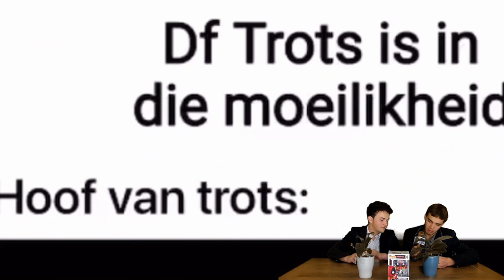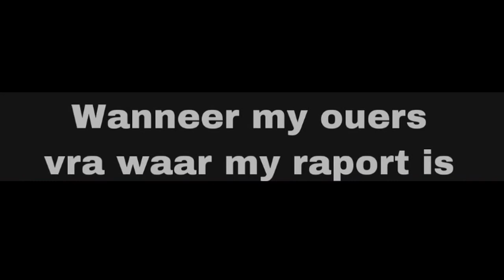DF NUUS | Matriek Saal 2022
Let Wel: Hierdie bladsy hou geen amptelike verband met enige instansie nie. As dit wel doen, is dit bloot toevallig. Dit dien ook nie as 'n middel van afkraking nie.

P.S.Die meme-makers kan nie "rapport" spel nie, ons kan wel.

Laaste Bemarking video van die 2022 span.

Dankie, DF.